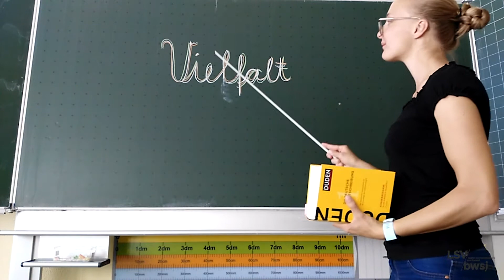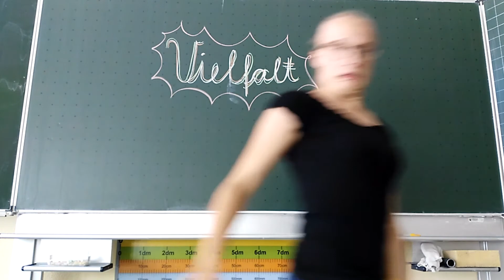JuniorTeam-Challenge 2020 4.0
Vielfalt ist in unserer Gesellschaft ein sehr hohes Gut. Es vereint uns in vielerlei Hinsicht. Auch im Sport und insbesondere im Ehrenamt. Die vierte JuniorTeamChallenge2020 sucht nach dieser Vielfalt. Was bedeutet sie und wie wird sie gelebt. Um zu zeigen wie vielfältig das JuniorTeam der BWSJ ist, haben sich die Mädels und Jungs was ganz besonderes überlegt.

Was bedeutet Vielfalt für euch? Gebt uns jetzt ein Feedback!